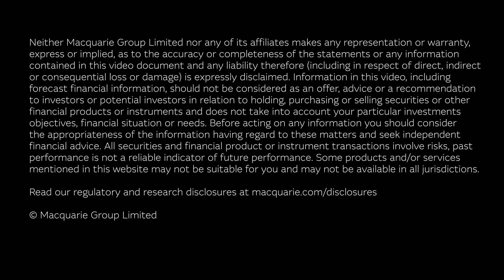D-ID: The Face of the Metaverse | Macquarie Group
Israeli-founded startup D-ID was originally established in 2017 to help protect the privacy of humans in facial recognition technologies. Since then, it has identified other applications for its ground-breaking technology, including bringing photos to life with movement and making them speak. Gil Perry, CEO and Co-Founder, joins us to talk about the applications and opportunities for D-ID's technology.

At Macquarie, we’re empowering people to innovate and invest for a better future. Discover where a career at Macquarie could take you